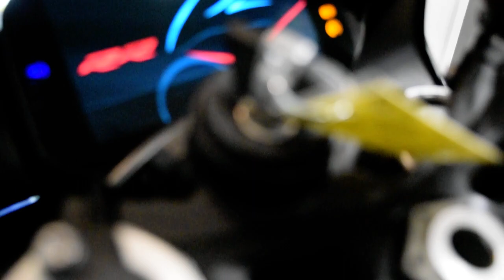2022 BMW S 1000 RR | Used motorcycle for sale at Monster Powersports, Wauconda, IL